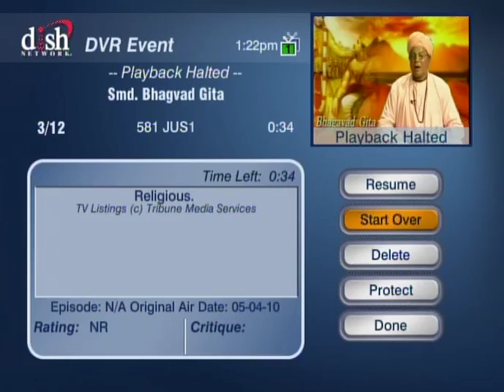HH Sankhya Swami Maharaja 20B Gita lecture in America.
Bansi, Benu, and Murali, these three instuments Krishna love. jai gopal.